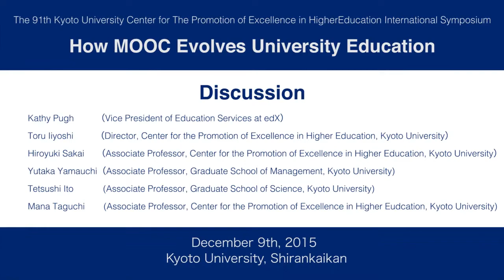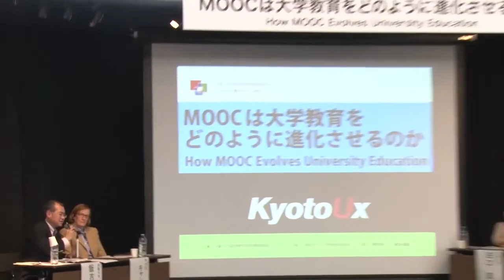Kyoto University "How MOOC Evolves University Education" Discussion, Dec. 9, 2015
The 91st Kyoto University Center for The Promotion of Excellence in Higher Education International Symposium
"How MOOC Evolves University Education"
Discussion

Kathy Pugh  (Vice President of Education Services at edX)
Toru Iiyoshi (Director, Center for the Promotion of Excellence in Higher Education, Kyoto University)
Hiroyuki Sakai (Associate Professor, Center for the Promotion of Excellence in Higher Education, Kyoto University)
Yutaka Yamauchi (Associate Professor, Graduate School of Management, Kyoto University)
Tetsushi Ito (Associate Professor, Graduate School of Science, Kyoto University)
Mana Taguchi (Associate Professor, Center for the Promotion of Excellence in Higher Education, Kyoto University)

Shirankaikan, Kyoto University